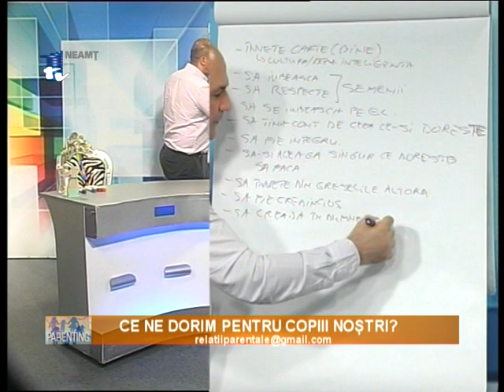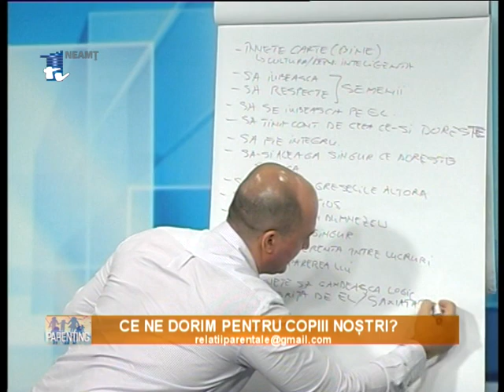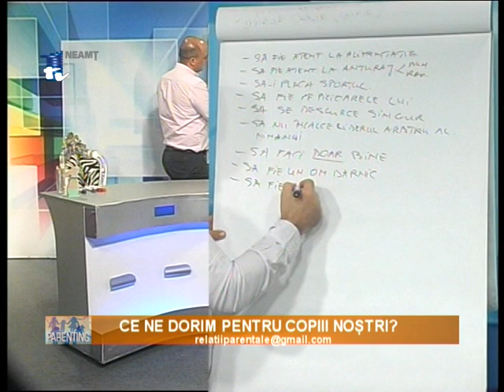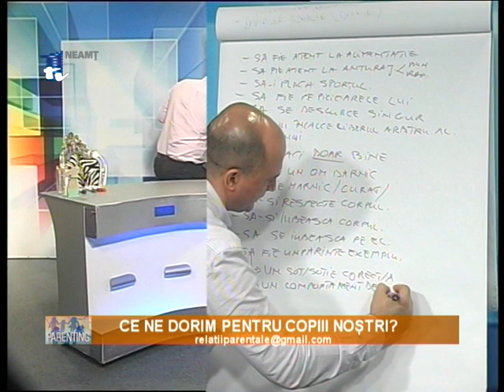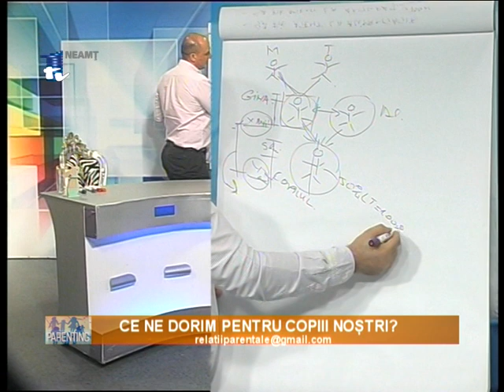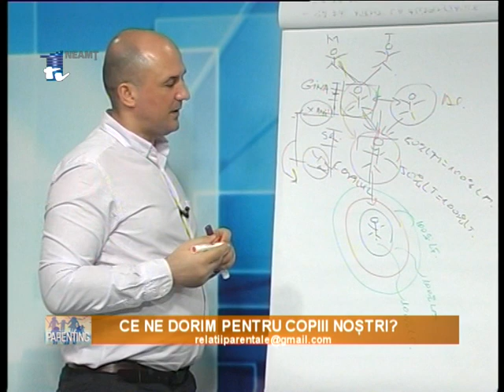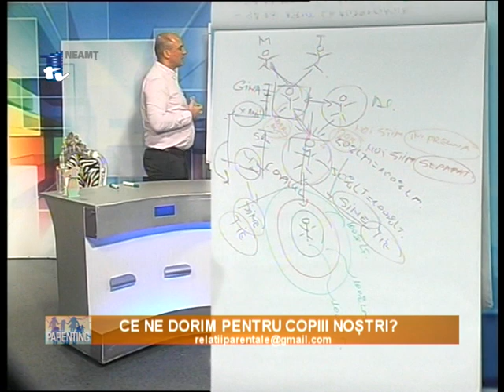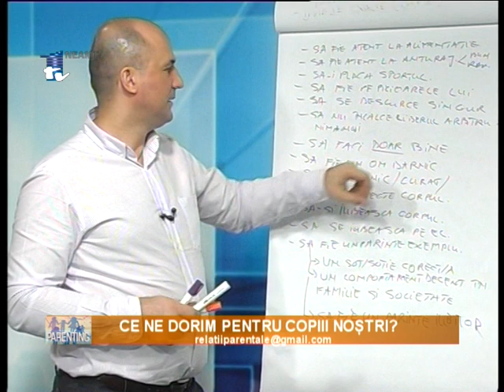PARENTING - CE NE DORIM PENTRU COPIII NOSTRI ?_14.04.2018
O emisiune nouă realizată de Gina Coșnete și Alexandru Antonie, care se adresează tuturor, despre relațiile între părinți și copii, indiferent de vârstă. Ea vă va răspunde întrebărilor pe care le aveți și vă va face să înțelegeți existența evenimentelor din viața dumneavoastră, ajutându-vă să lucrați cu dumneavoastră și să vă schimbați viața acolo unde este cazul. Emisiunea este săptămânală și o puteți urmări pe 1TV NEAMȚ, și pe pagina noastră de facebook. 1TV Neamț , Gina Coșnete și Alexandru Antonie. Vizionare cu folos !